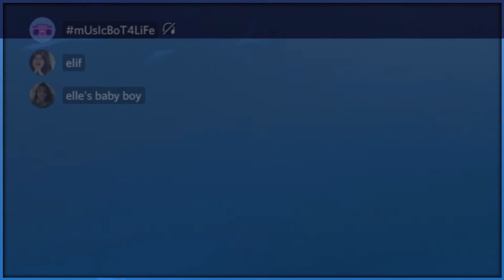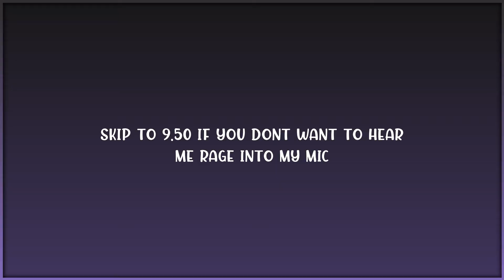fortnite funny moments with elif and friends pt III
hi i edited this at like 12am thats why the editing is so bad
sad
i also havent uploaded in 3 weeks because of school hahahHAHHAAh